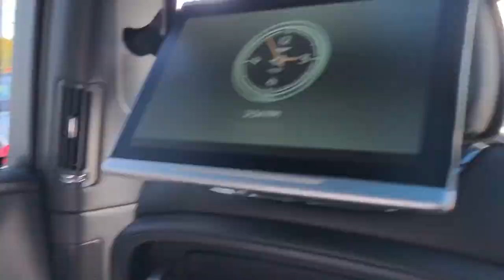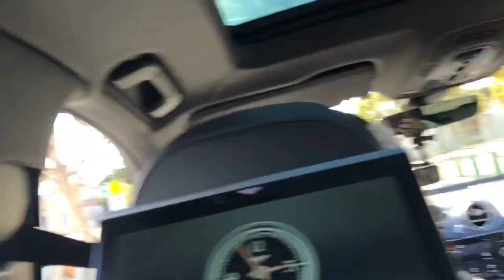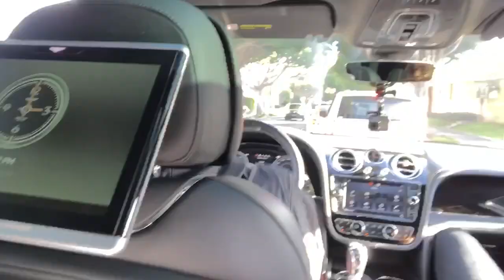LA TIMES DAY 2: BENTLEY RIDING WITH BDOT!!! Ft TALLGUYCARREVIEWS